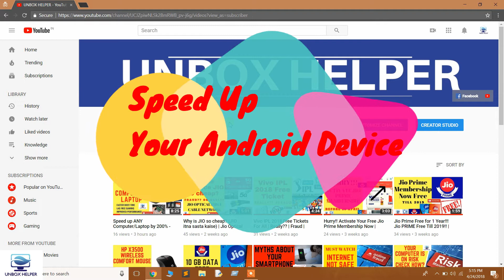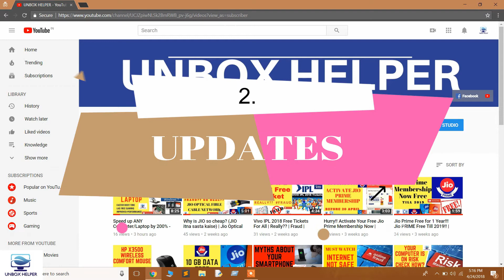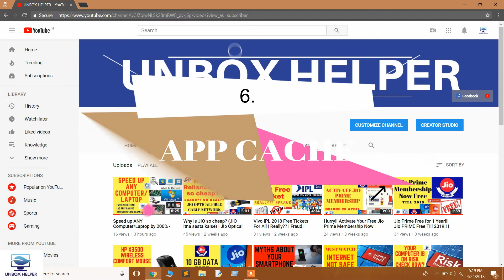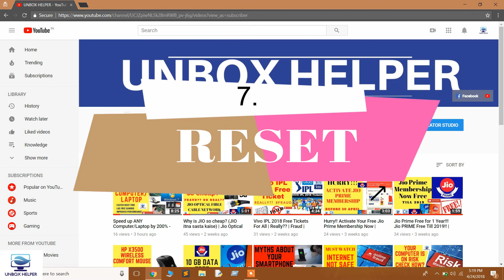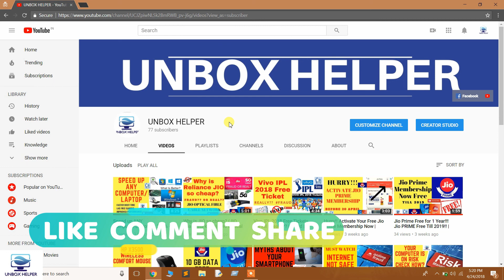Speed Up Your Android Device Without Installing Any Software | UNBOX HELPER | [HINDI]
Hellp friends is video me maine apko kuch method batae hai jisse ap apne phone ki jo performamnce hai use increse kar skte hai or apne phone ko fast kar skte hai.